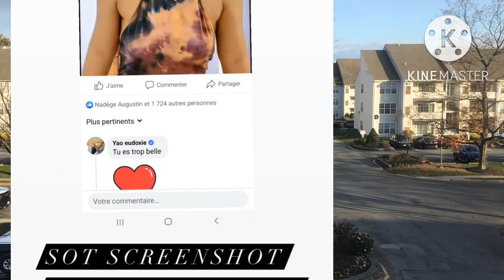Jenny pale 👏❤️Dperfect nan gwo Cho,respekte Fanm baz🙅🏿‍♂️md Grand P aji wi 💃🏻Jenny nou fyè D ou